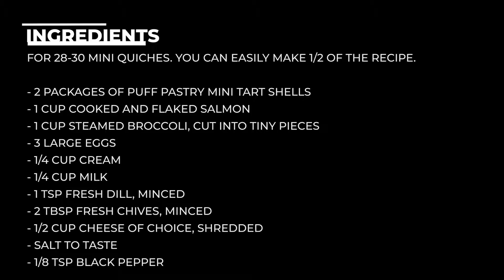Salmon and Broccoli Mini Quiches l Great for a Party or Meal Planning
Whether it is a party that you are planning or a meal plan that you are putting together, these Salmon and Broccoli Mini Quiches are perfect! Light and airy puff pastry shells filled with cheese, broccoli and salmon. Who can possibly say no?? Not a fan of broccoli? Add peppers. Don't like salmon? Swap it for bacon. Spinach, green onion, feta - improvise with the fillings and toppings as much as you want. They would still taste fabulous. They freeze really well too which makes busy weeknights a tad easier.

INGREDIENTS
FOR 28-30 MINI QUICHES. YOU CAN EASILY MAKE 1/2 OF THE RECIPE.

- 2 PACKAGES OF PUFF PASTRY MINI TART SHELLS
- 1 CUP COOKED AND FLAKED SALMON

- 1 CUP STEAMED BROCCOLI, CUT INTO TINY PIECES

- 3 LARGE EGGS

- 1/4 CUP CREAM

- 1/4 CUP MILK

- 1 TSP FRESH DILL, MINCED
- 2 TBSP FRESH CHIVES, MINCED

- 1/2 CUP CHEESE OF CHOICE, SHREDDED

- 1/8 TSP BLACK PEPPER